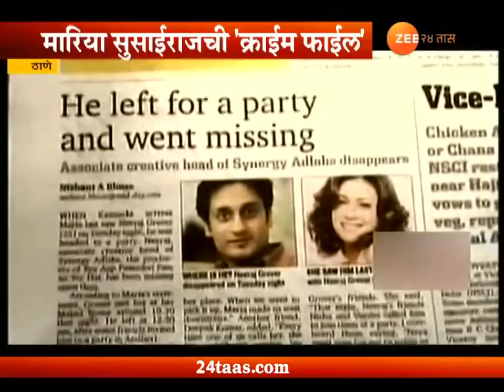ठाणे | 'ती'चा काटा काढण्यासाठी घडवला बलात्कार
प्रियकराच्या प्रेयसीचा काटा काढण्यासाठी तिसऱ्या व्यक्तीकडुन महिलेने करवून घेतला बलात्कार